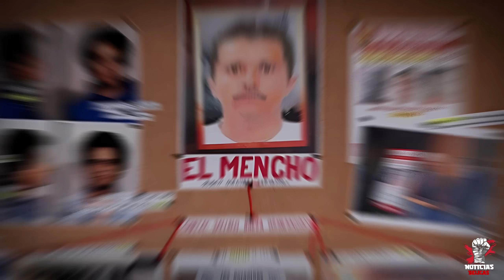🚨¡ALERTA ROJA! 100 Sicarios CJNG ENVÍAN FUERTE RECADO A Ivan Archivaldo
En este video ¡ALERTA ROJA! 100 Sicarios CJNG ENVÍAN FUERTE RECADO A Ivan Archivaldo. Visita nuestro canal para estar al tanto de esta noticia impactante.